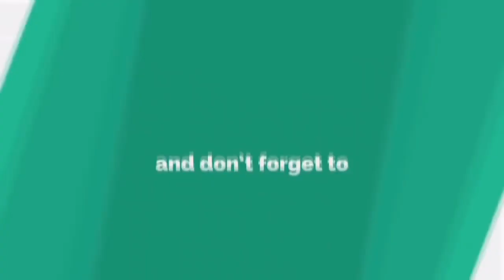ஊம் சொல்றியா மாமா ! பாட்டு பாடி அசத்திய ஆண்ட்ரியா